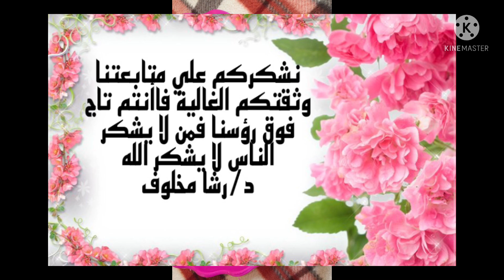اقوي وصفة لتنضيف الحوائط الملونة والبيضا ولتنضيف الابواب البيضا هترجعها جديدة تاني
والله لو صاحب الإنسان جبريلا ** ** لم يسلم المرء من قال ومن قيلا
قد قيل فى الله أقوالاً مدبجة ** ** تتلى إذا رتل القرآن ترتيلا
قـد قـيـل أن لـه ولداً وصاحبهً ** ** زوراً عليه و بهتاناً وتضليلا
هذا قولهم فى الله خالقهم ** ** فكيف لو قيل فينا بعض ماقيلا
سنتحدث اليوم عن اقوي منظف للحوائط  ويصلح لجميع الحوائط الملونة  منظف قوي جداااااا
بطريقة فعاله ومضمونة